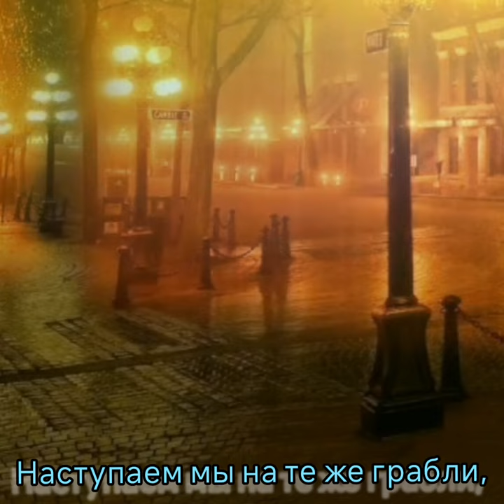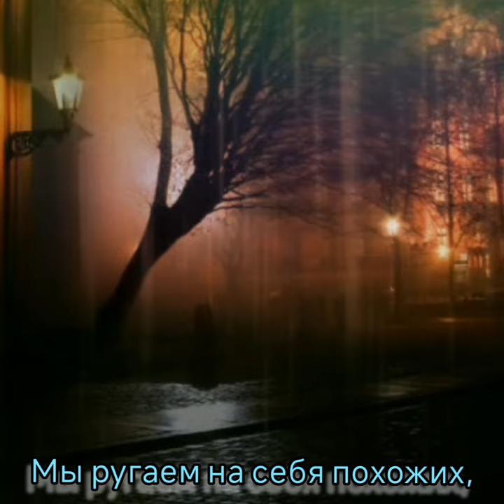Плачет туча - Музыка Виктора Хоборова, слова неизвестного автора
Demoversia.